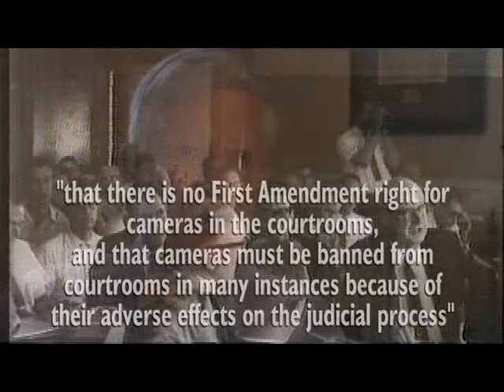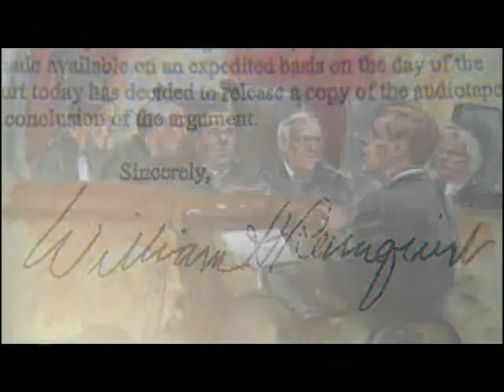First Amendment Foundation Cameras in the courtroom turn 30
More than three decades ago, motivated by this state's commitment to open government, Florida's courts became the first in the country to allow electronic media coverage of judicial proceedings.